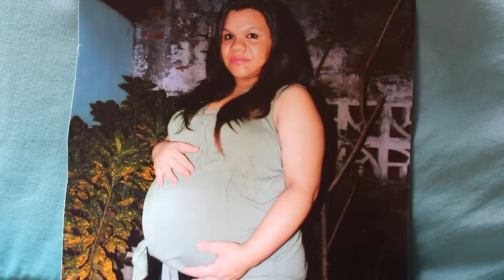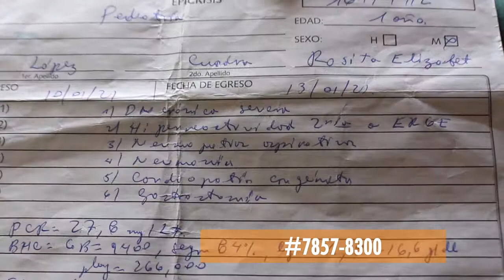Bebé de Chichigapa lucha por sobrevivir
Una niña de 18 meses de nacida es alimentada con sonda. Su madre la atiernde en su casa en el reparto Wells de Chichigalpa, ellas necesitan ayuda.